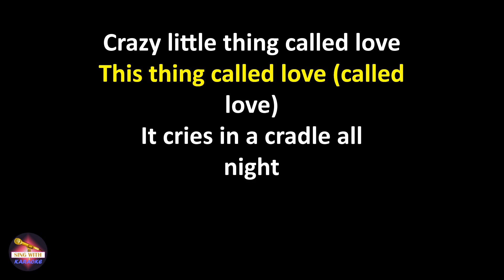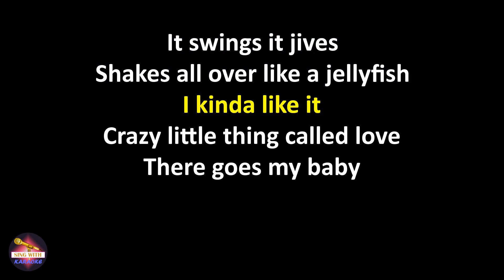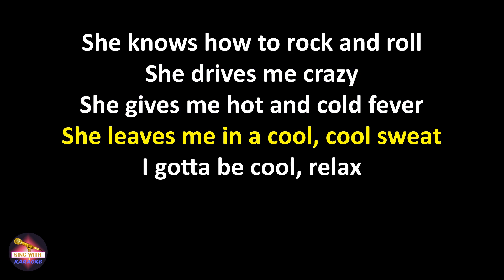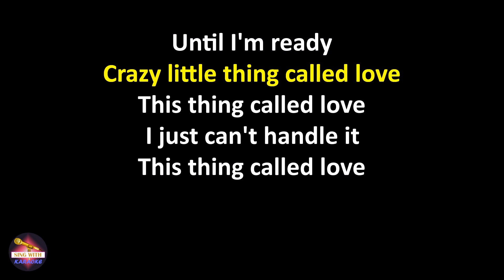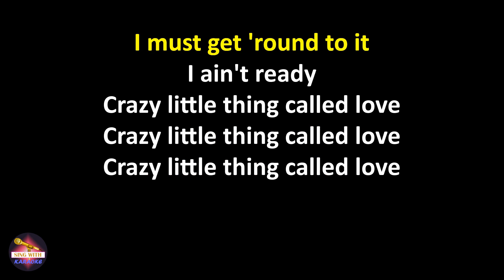Queen - Crazy Little Thing Called Love - Remastered 2011 (Lyrics version)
Lyrics:
This thing called love
I just can't handle it
I must get 'round to it
I ain't ready

This thing (this thing) called love (called love)
It cries (like a baby), in a cradle all night
It swings (woo), it jives (woo)
Shakes all over like a jellyfish
I kinda like it

There goes my baby
She knows how to rock and roll
She drives me crazy
She gives me hot and cold fever
She leaves me in a cool, cool sweat

I gotta be cool, relax
Get hip and get on my tracks
Take a back seat, hitchhike
And take a long ride on my motorbike
Until I'm ready

Yeah

Until I'm ready (ready Freddie)